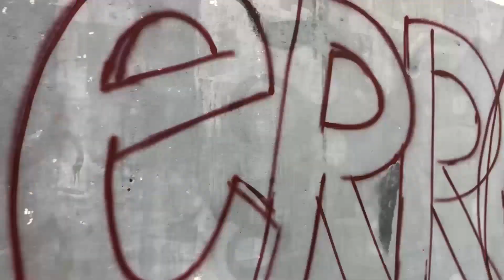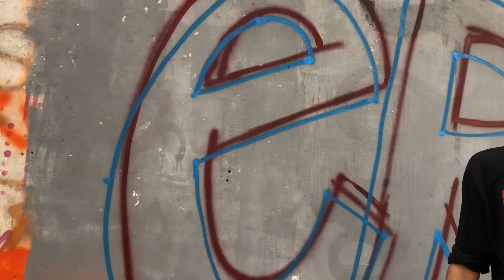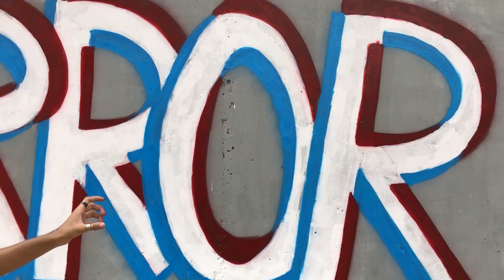I painted GLITCH GRAFFITI (Full process and Tutorial)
Since I'm always trying new styles to paint. I made this video so you guys can also see the process and learn something new. Hope you guys liked the video.

Beautiful vocals by Mr. Arshad